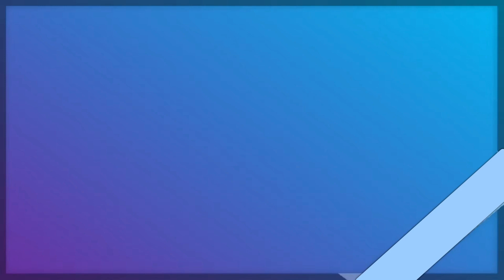Samsung a31 camera test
SAMSUNG GALAXY A31 Have Good Rear Cameras And Beautiful Front Camera ... SAMSUNG GALAXY A31 have triple vertical good quality of rear camera with 48 MP f/2.0
●▬▬▬▬▬▬▬▬▬ஜ۩۞۩ஜ▬▬▬▬▬▬▬▬▬●

FRP bypass| all Android frpbyass

𝗔𝗡𝗧𝗜-𝗣𝗜𝗥𝗔𝗖𝗬 𝗪𝗔𝗥𝗡𝗜𝗡𝗚:-
© Copyright by albajoshtech ☞ Re-upload is strictly prohibited. Legal action will be taken against those who violate.